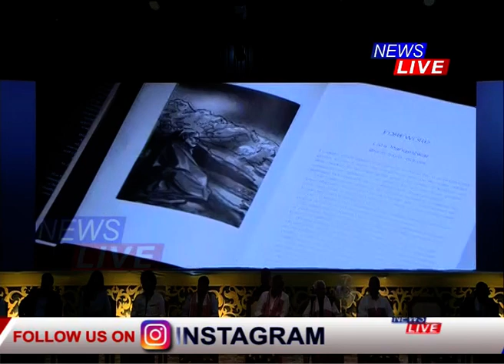সমগ্ৰ দেশজুৰি ৰাজ্যিক ভিত্তিত আজি উন্মোচন MODI@20। কলাক্ষেত্ৰত মুখ্যমন্ত্ৰীৰ উপস্থিতিত উন্মোচন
⏭ সমগ্ৰ দেশজুৰি ৰাজ্যিক ভিত্তিত আজি উন্মোচন MODI@20। শংকৰদেৱ কলাক্ষেত্ৰত মুখ্যমন্ত্ৰীৰ উপস্থিতিত গ্ৰন্থখন উন্মোচন কৰা হয়।
⏭ উন্মোচনী অনুষ্ঠানত অলিম্পিক পদকজয়ী পি ভি সিন্ধু, লাভলীনা বৰগোহাঁই, কণ্ঠশিল্পী পাপনকে ধৰি বহুকেইগৰাকী বিশিষ্ট ব্যক্তি উপস্থিত থাকে।